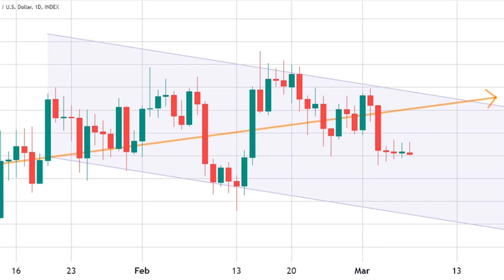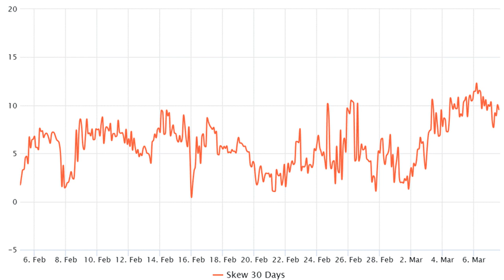Ethereum price action and derivatives data confirm bears are currently in control